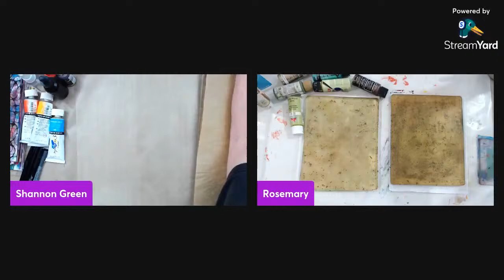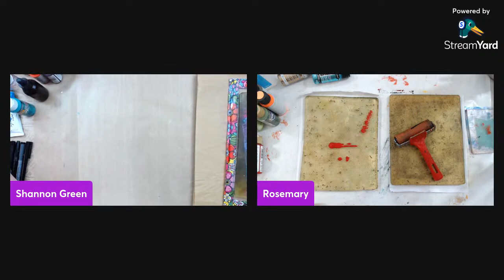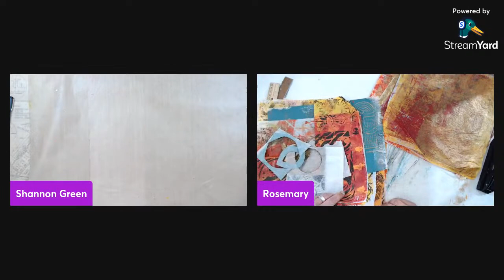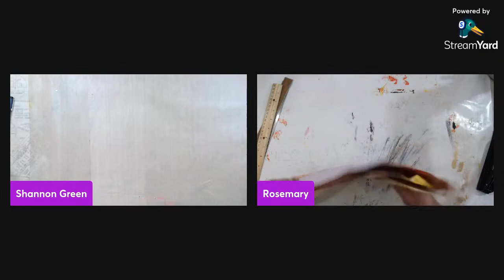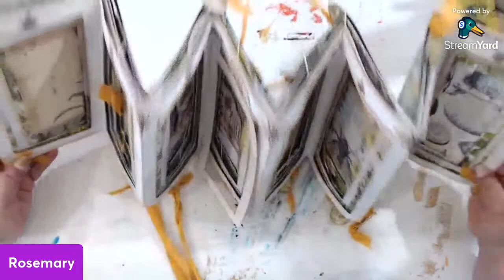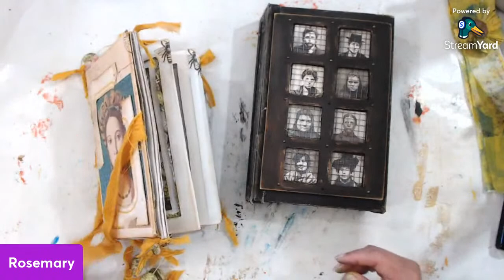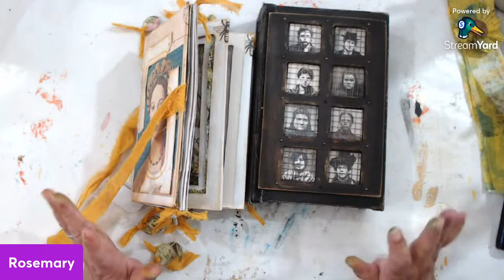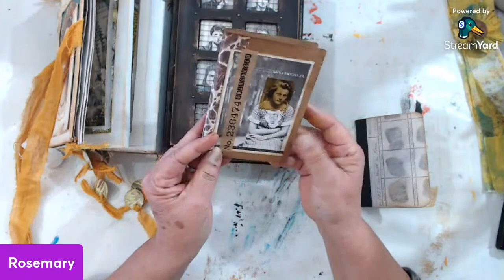Gel Plate Prints, Neurographic Doodles, Paper Flowers and Paint Boogers!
Random Saturday afternoon fun in the art room!

If you enjoyed this video, please consider leaving leaving a tip in my tip jar here:

Sign up to receive my newsletter here so you don't miss out on any of the good stuff

I offer inspiration for a variety of interests including:
Art journals
Mixed media
Paper crafts
Crochet
Scrapbooking
Junk journals
Repurposing & Upcycling
Book binding
Storage and organization
General crafts